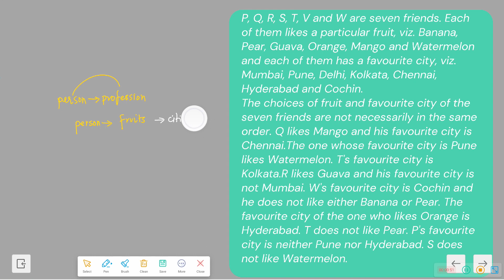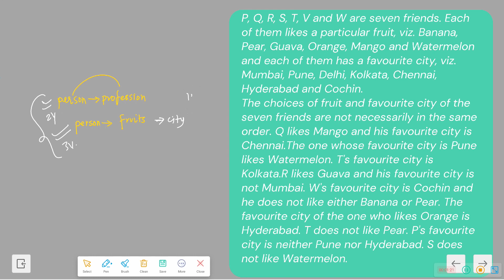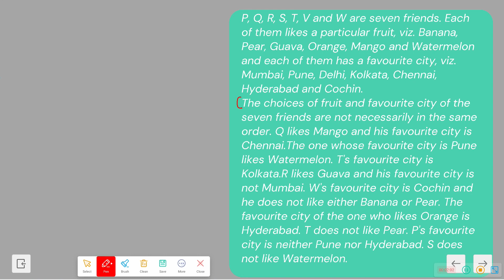TCS NQT | ADVANCED REASONING |IMPORTANT QUESTION -2 | By ABHINAVDEEP